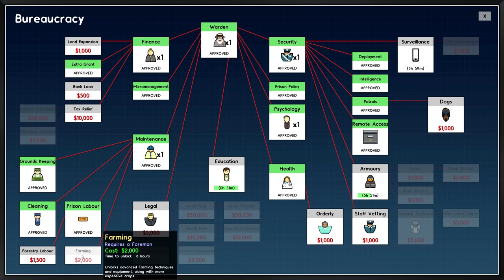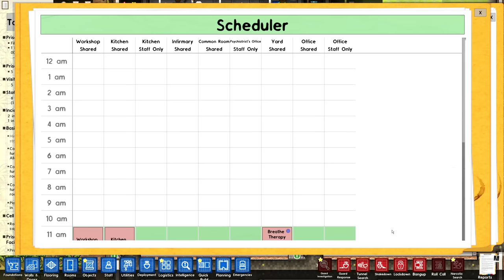Prisoners keep RIOTING & MURDERING... please stop... — Prison Architect: Gangs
About
Only the world’s most ruthless Warden can contain the world’s most ruthless inmates. Design and develop your personalized penitentiary in Prison Architect.

• Customized Confinement
Allocate resources to optimize your compound, but don’t restrict the flow of the crowd lest you encounter a flood, fire, fight, or full-blown riot.

• Invest and Innovate
Tap federal money with grant applications & direct your funds to combat disease, gang activity, litigation, and more!

• Management and Muscle
Ensure your prison is mostly ethical and safe with top-notch staff including armed guards, psychologists, doctors, lawyers and snitches.

• Detention by Design
Each prisoner’s criminal history requires custom treatment programs, labor schedules, and reform workshops.

• Lockdown Showdown
Attempt a high-stakes escape of your own supermax prison in Escape Mode, or try Online mode to test one of 12,000 player-created prisons. Expand your empire limitlessly in Sandbox mode.

• Gangs
They are organized and want to take control of your prison. Show them who’s in charge and stop their schemes! With Prison Architect: Gangs you’ll need to carefully manage your inmates, staff, and guard presence to avoid riots and ensure a peaceful - yet profitable - prison.

Gangs form and grow is gang members arrive through intake or recruitment. Each gang now has its own personality and traits, and will naturally be drawn to recruiting inmates with similar attributes.

As gangs grow and begin to flex their strength, the 'danger temperature' of your prison will rise. Thanks to the 'Boiling point' UI, you get a detailed overview of what's affecting the life of your inmates, allowing you to act swiftly, keeping them happy, and preventing irrepressible riots.

Gang members can now leave their crew. Help them come clean by removing their tattoos and enrolling them in the Gang Rehabilitation Program.

Use the Tattoo Removal Room to remove gangs' tattoos, or have gang members train in the Fight Club Room, turning their destructive energy into fighting in a controlled environment.

Gangs may coerce guards into smuggling contraband or accepting bribes. You can vet guards during the hiring process (Bureaucracy) as well as recruit C.I.s to identify guards that have turned.